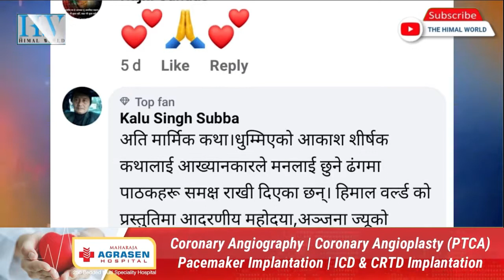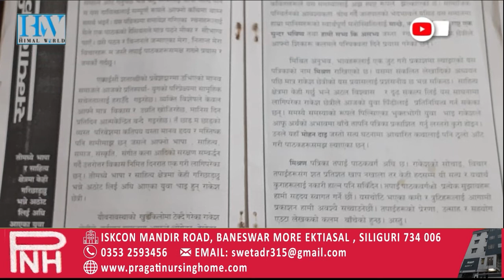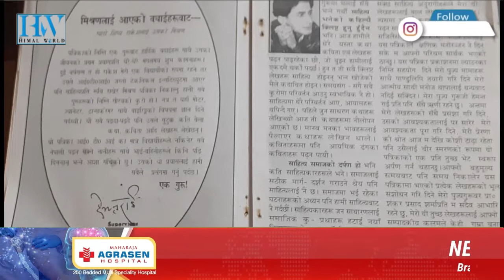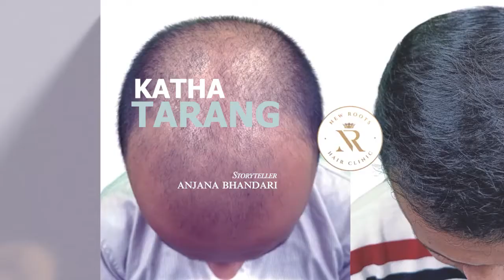In Today’s Katha Tarang ‘SHEETAL’ by rakesh chettri | Story Teller : Anjana Bhandari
In Today’s Katha Tarang ‘SHEETAL’ by rakesh chettri
Story Teller : Anjana Bhandari